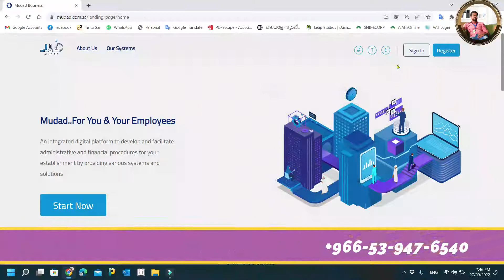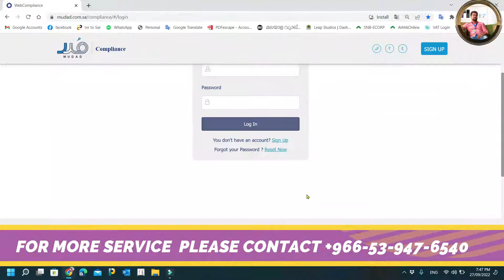MUDAD مداد Mudad registration,Salary problem solution മുദാദ് 📲PAYROLL SYSTEM 🖥️COMPLIANCE SYSTEM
📲PAYROLL SYSTEM:
(പ്രതി മാസ ശമ്പള സമ്പ്രദായം): മുദാദുമായുള്ള ഒരു പേറോൾ ഉടമ്പടിയിലൂടെ പേയ്‌റോൾ പ്രക്രിയകൾ ഓട്ടോമേറ്റ് ചെയ്യുന്നതിനും വേതനസംരക്ഷണസംവിധാനത്തിൽഎളുപ്പത്തിൽപ്രതിജ്ഞാബദ്ധമാക്കുന്നതിനുമുള്ള ഒരു സംവിധാനം
നിങ്ങളുടെ പ്രതിമാസ ശമ്പളം സംരക്ഷണ സംവിധാനത്തിൽ എളുപ്പത്തിലാക്കാൻ ബാങ്കുമായിട്ടുള്ള ക്രിയാത്മക സംവിധാനം

🖥️COMPLIANCE SYSTEM
പാലിക്കൽ സംവിധാനം
 വേതനസംരക്ഷണത്തിനും  തൊഴിൽ കരാർ
പ്രമാണീകരണത്തിനുമുള്ള ഒരു സർക്കാർ സംവിധാനം, ഇത് സുരക്ഷിതവും ആകർഷകവുമായ തൊഴിൽ അന്തരീക്ഷം കൈവരിക്കുന്നതിന് കരാർ കക്ഷികളുടെ അവകാശങ്ങൾ സംരക്ഷിക്കാൻ സഹായിക്കുന്നു .

  കൂടുതൽ വിവരങ്ങൾകും
റജിസ്ട്രേഷനുമായി ബന്ധപ്പെടുക.

Gpay / Phonepe / Any UPI
UPI ID:nershad@ybl